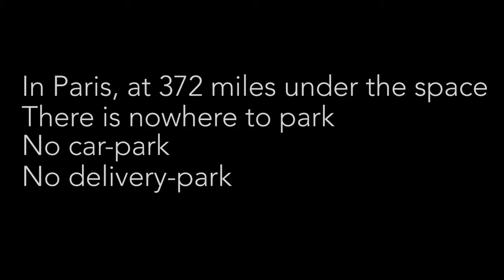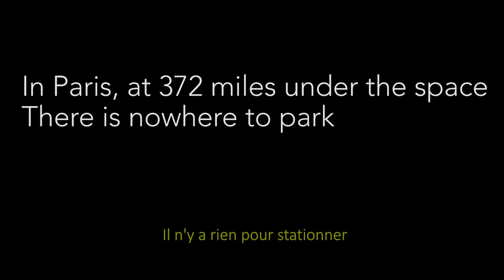The gravity evideince proof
Recommended for you, all you need to know about the gravity parody.Category:            Science & technology